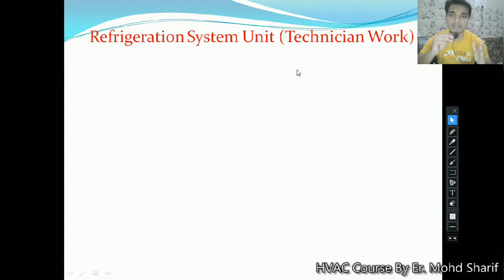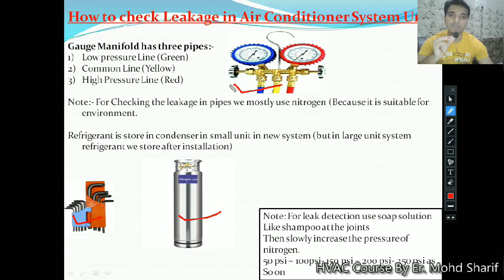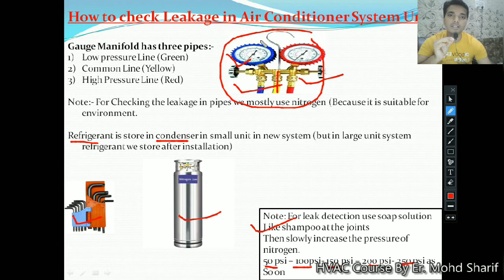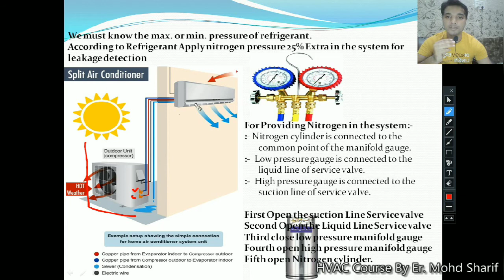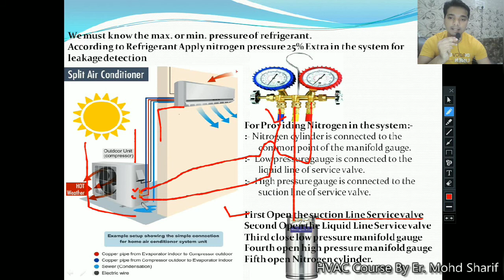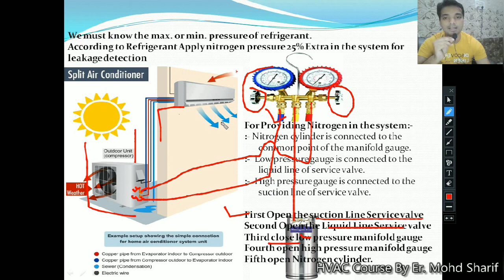How to detect leakage in Air conditioner (HVAC Course in Hindi)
HVAC COURSE IN HINDI

How to find leakage in Air Conditioner.